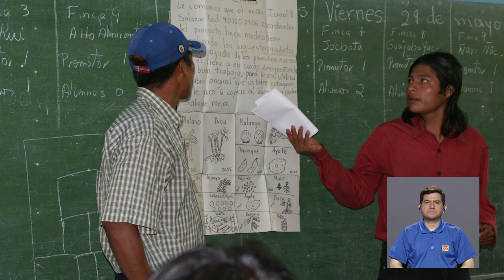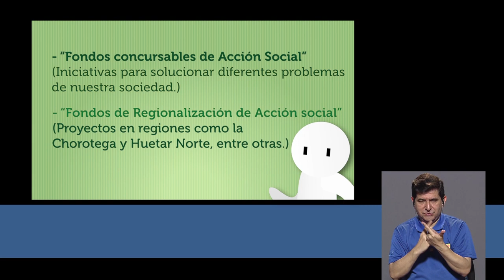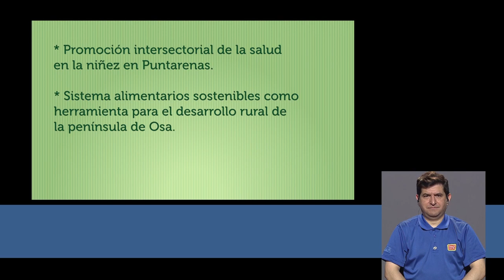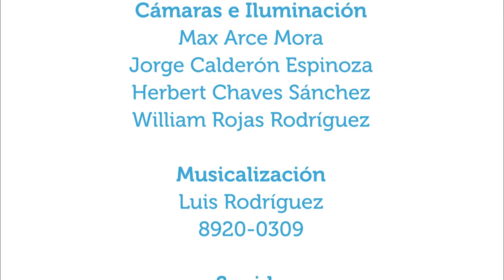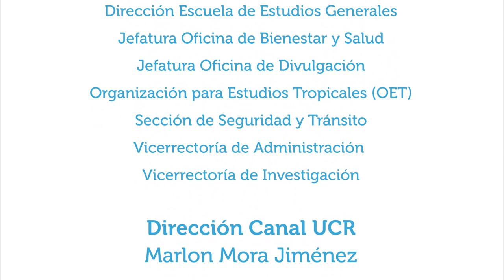Salud en Acción Social UCR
8may2019. Los temas de salud y actividad física, de bienestar en general, tienen espacio en los proyectos y programas que la UCR realiza con la comunidad en diferentes partes del país. En este capítulo se conversa acerca del tema de salud en los proyectos de la Vicerrectoría de Acción Social con el señor Mainor Cordero.